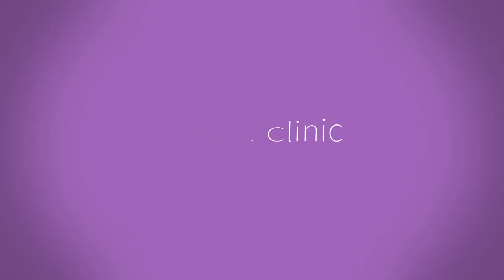كلستر كلينك | Motion Graphic | Ahmed Hossny